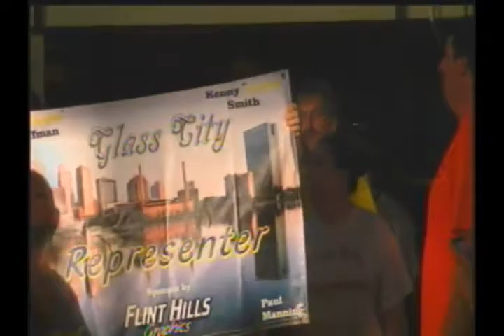FIGHT.TV Prison City Fight League Asylum part 4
We cover the entire globe not just local events @FIGHT.TV  Read The FIGHT.REPORT 1st fight Carl Huffman VS James Hickock

National Anthem by Rebecca Henderson

2nd fight Cain Loring Vs Kenny Smith 12:00 Min in give or take a few seconds

3rd fight  Dakot Hemminger Vs Quinton Allen 16:00Min in
 4th Fight Trevor Tyfair VS Jeremy Raser 27:00 min in
5th Fight Alanzo St.John Vs Patrick Underhill 33:00 min in
Kieth Miller Proposal at 40 min
Intermission ,
Joe Sharpe and Quincy Rice Brought the Action to Jackson this weekend with PrisonCity FightLeague's Asylum , ACSLIVE.TV was proud to Bring this event live to the world . Please Be aware that ACSLIVE.TV Put's no constraint's and or infringement on the freedom of Speech and the Press ,, therefore does not condone nor reject the view's and opinion's expressed by our on air commentating staff , on that Note David Clifford and Dru Gardner did a phenomenal job on the mics for Saturday's presentation ,watch this first cut and be warned it is not for the Faint of heart, and come's with a Parental advisory , this Video is Rated R for violent content and abusive Language. ;) ,, Have Fun
Weigh Ins For PCFL "ASYLUM" will be at the Avalon Hotel on Friday April, 26th at 7:00pm. We need all fighters to be there by 6:00pm to fill out paperwork and be ready to weigh precisely at 7:00pm...Your opponents will not have to wait to weigh in for fighters arriving late. So please be prompt. Any questions on weigh-ins can be answered by myself or Joe Sharpe. ..ALL TICKET MONEY AND REMAINING TICKETS MUST BE TURNED IN BEFORE YOU ARE ALLOWED TO WEIGH IN. ALSO, IF YOU HAVE NOT TURNED YOUR WALKOUT MUSIC INTO THE DJ ALREADY, BRING IT TO THE WEIGH INS!!! All info for hotel is on the following
Coming at you Weekly from all over the State and Beyond
Amateur Mixed Martial Arts filmed weekly throught the michigan and surrounding areas ,, join the fun .